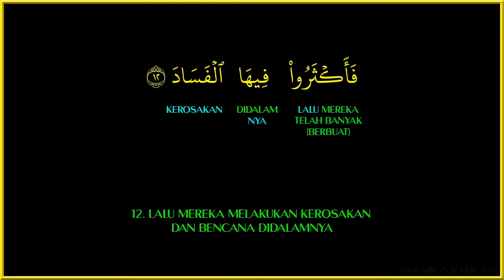AL-FAJR AYAT 12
Bacaan Surah Al-Fajr (89) Ayat 12
Diulang ulang untuk menyemak bacaan dan memudahkan hafazan.
Semoga bermanafaat.